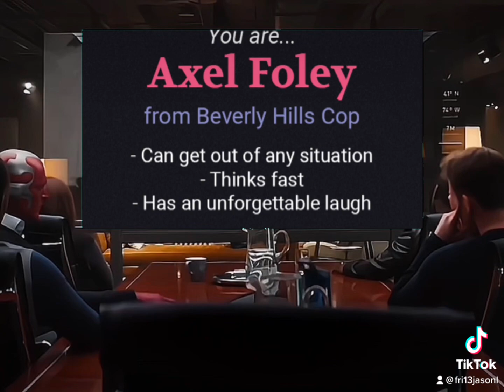April 23, 2023